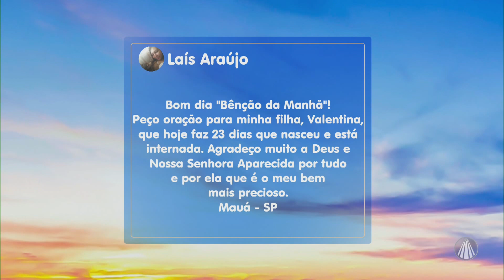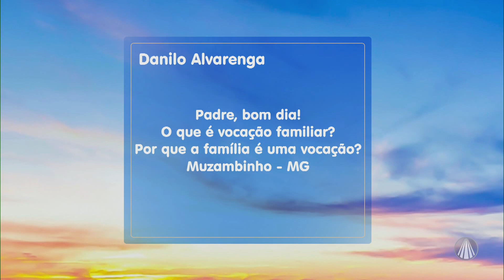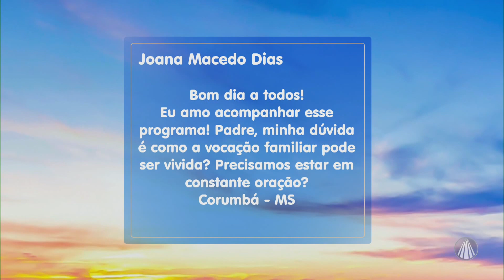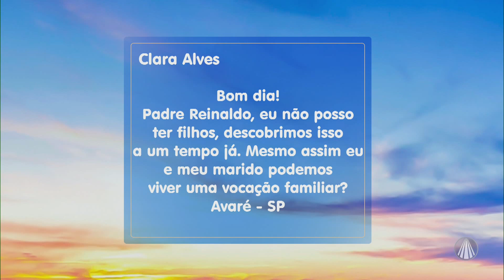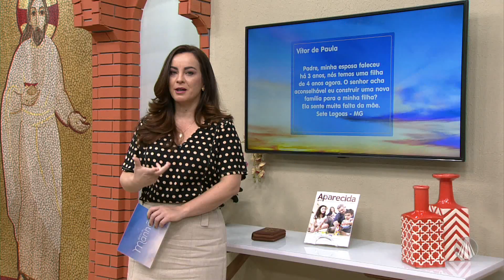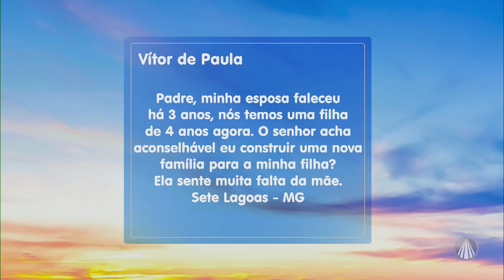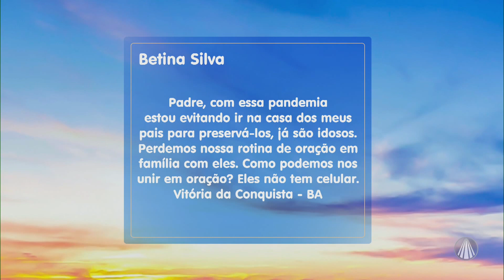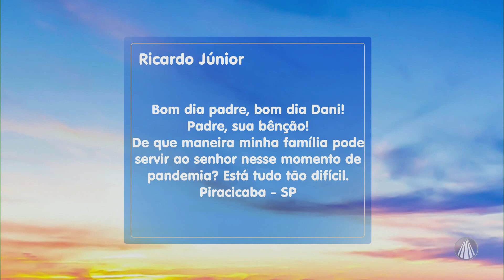Padre Responde: Dúvidas sobre vocação familiar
No quadro "Padre Responde" do Bênção da Manhã, o Missionário Redentorista, Pe. Reinaldo, responde perguntas enviadas pelos devotos. Confira!

TV APARECIDA
É bom estar onde a Mãe está!